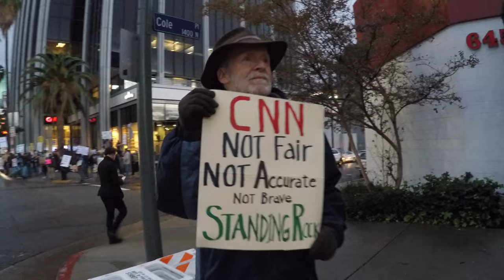North Dakota Access Pipeline Protest, Los Angeles, 11/15/16 No 4